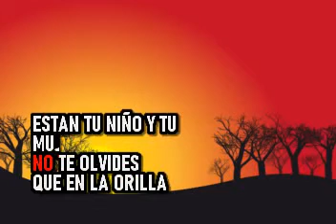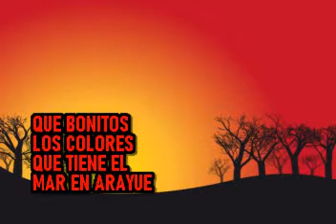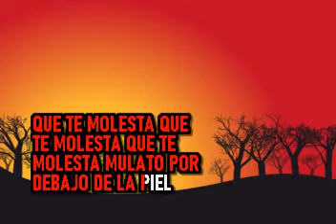Ruben Blades & Roberto Delgado & Orquesta - Antadilla - Karaoke